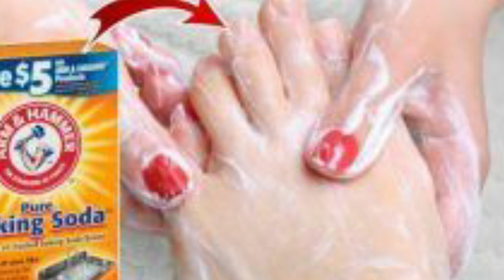وضعت هذه الخلطه على قدميها كانت المفاجئه .. وحدث ما لم تتوقعه